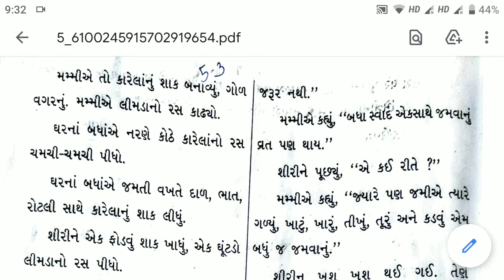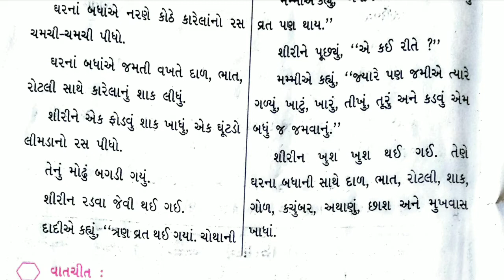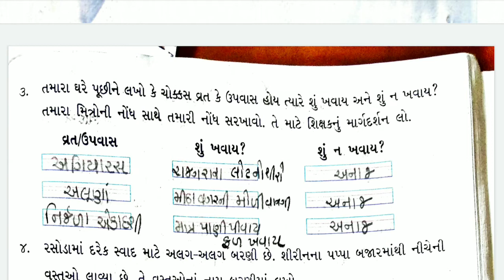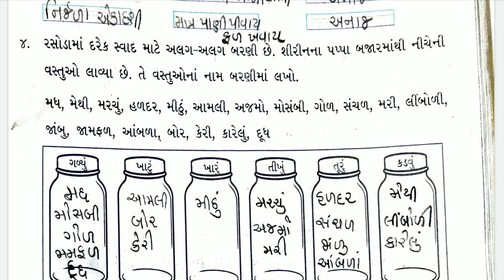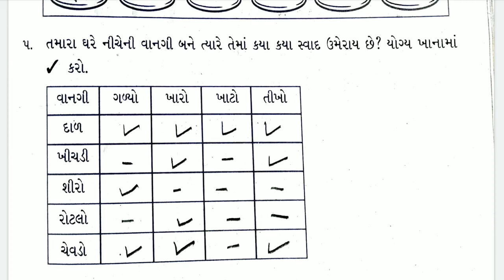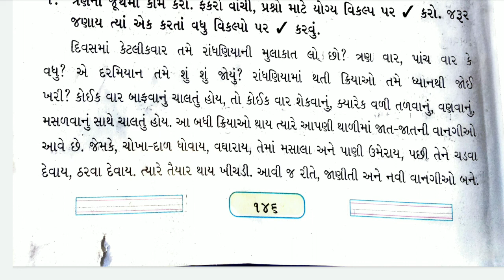05/02/2021, ધોરણ-3, કલશોર